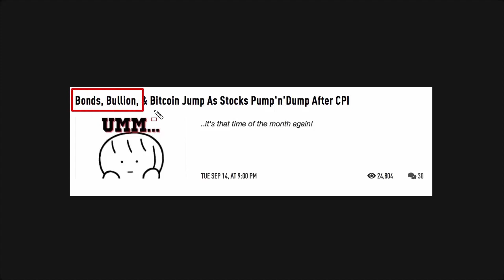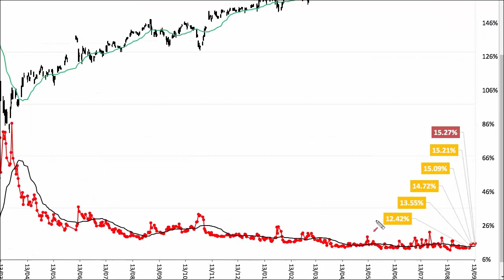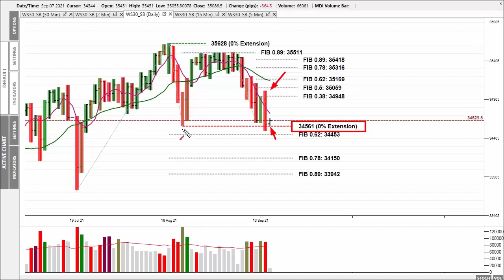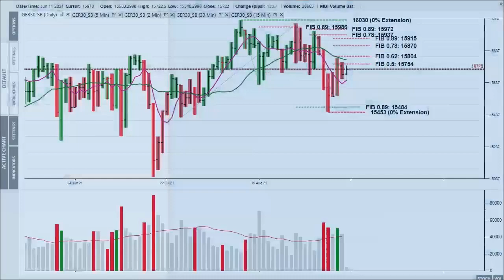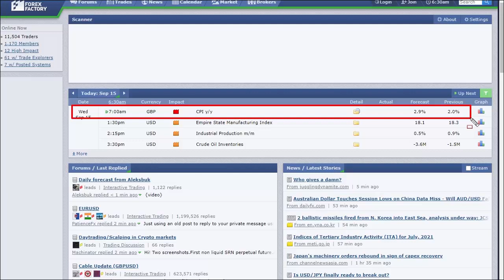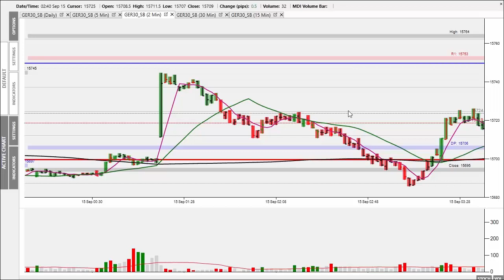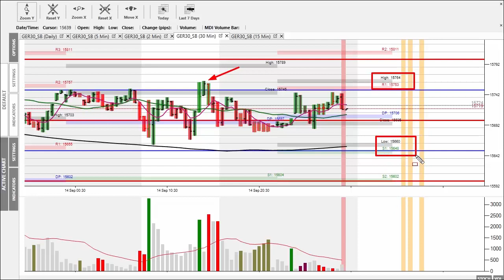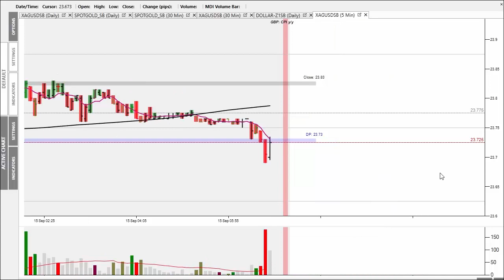Market Alert Wednesday 15th Sept 2021 - CPI Numbers Lower Along With Stocks!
In today's 'Market Alert' I look at the stock markets reaction to the better than forecast number and yet it failed to hold on the highs.
I also look at the metals and Dollar's reaction to this.